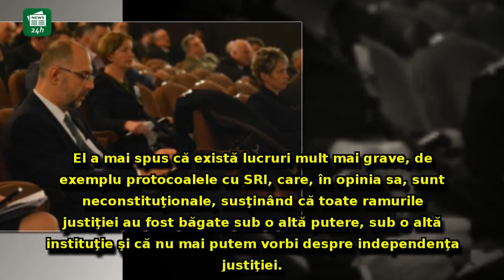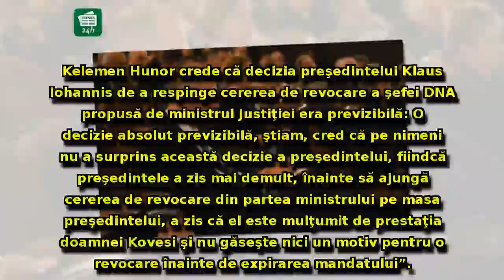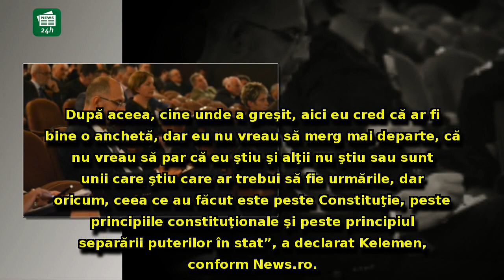Hunor a prevăzut decizia lui Iohannis în privința lui Kovesi! Mesaj dur al șefului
Hunor a prevăzut decizia lui Iohannis în privința lui Kovesi! Mesaj dur al șefului UDMR: 'Mult mai grave sunt protocoalele cu SRI'